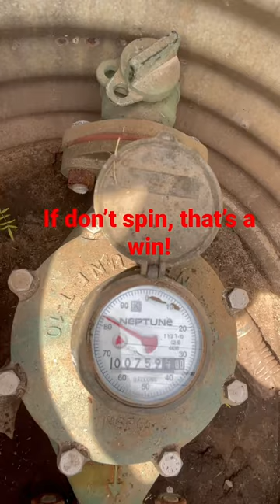Things they don’t teach you in Seminary: Vol. 1 - Plumbing